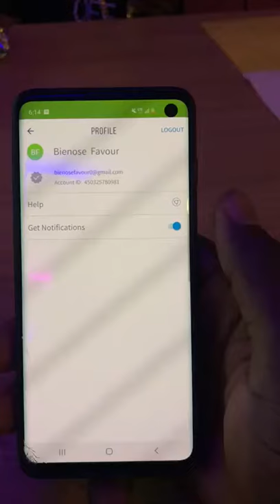December 2, 2019